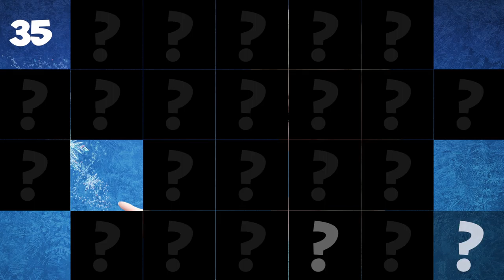PlayTube presents the new game "Guess Who?"